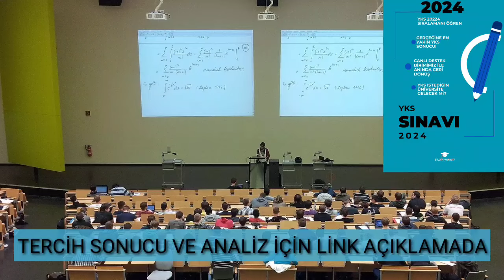YKS 2024 Tercih sonuçları güzel gelecek! Sonuçları kötü geldi ama..! Üniversite sıralamaları..!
📌YKS 2024 Tercih sonucunu önceden öğren